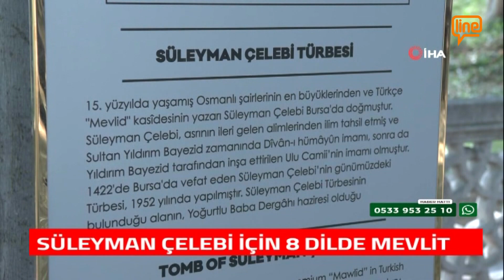SÜLEYMAN ÇELEBİ İÇİN 8 DİLDE MEVLİT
2022 YILI SÜLEYMAN ÇELEBİ YILI İLAN EDİLDİ. SÜLEYMAN ÇELEBİ’Yİ ANMAK İÇİN KÜLTÜR VE TURİZM BAKANLIĞI İLE BURSA BÜYÜKŞEHİR BELEDİYESİ, ANMA TÖRENİ VE MEVLİT ETKİNLİĞİNİ HAYATA GEÇİRDİ. 8 DİLDE MEVLİT OKUNDU.